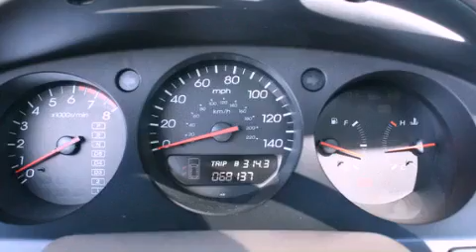Pre-Owned 2002 Acura MDX Puyallup WA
Year : 2002
 Make : Acura
 Model : MDX
 Engine : 3.5L V6
 Trans . : Automatic
 Exterior : Gold
 Miles : 68,084
 Interior : Beige
 Stock : 8900